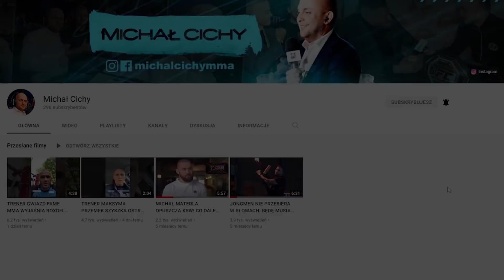ZBYSZEK RYBAK O TYM JAK ZOSTAŁ CHULIGANEM: KIBICE LECHII MOCNO MNIE OBILI, MUSIAŁEM SIĘ ZEMŚCIĆ